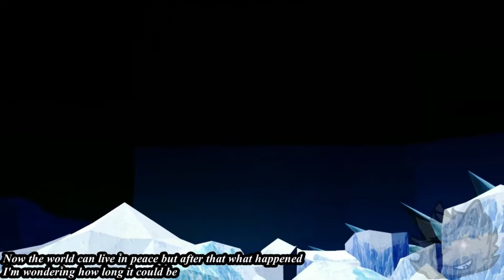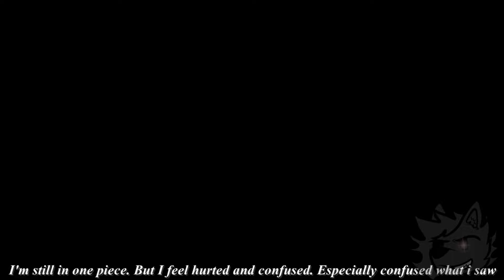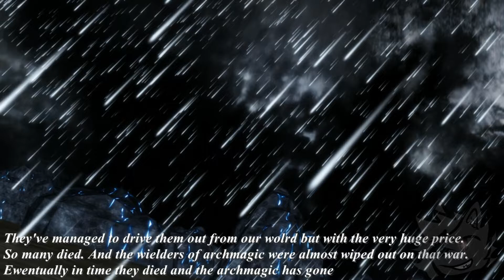Time for story mode Mugen The Evil Awakens 2 4TH Demo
Mugen The Evil Awakens 1(Full version)
Game created by   @Zabujca Milan

Characters will appear in Tea2

List of characters:
Akiha
Akuma
Amy
Anna(TEA2 Outfit)
Archetype-Earth
ArchFire Anna
ArchIce Elsa
Arcueid
Asuna
Ayumi
Blaze
Chun-Li
Cream
DarkSonic
Demon Sonic
Eggman
Elsa
Exetior
Exslayer
Goku
Heihachi
HSonic
IceDemon
Iori
Jin
K'
Kazuya
Kirito
Knuckles
Kula
Kyo
Lucifer
Nero
Rouge
Ruby Rose
Ryu
Sally
Sauron
Scorpion
Seelkadoom
Shadow
shiki
Silver
Sonic
Sonic with Demon Eye
Super Sonic
Tails
Yang Xiao Long
Yumi
Yuuki
Write by Zabujca Milan